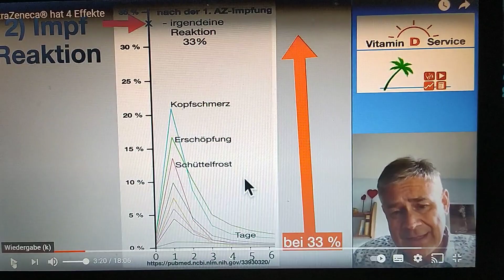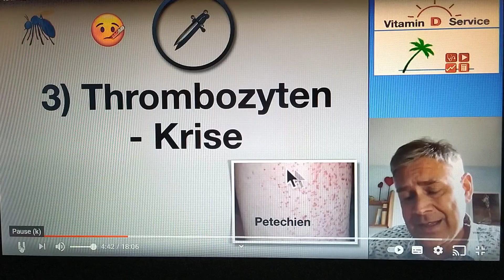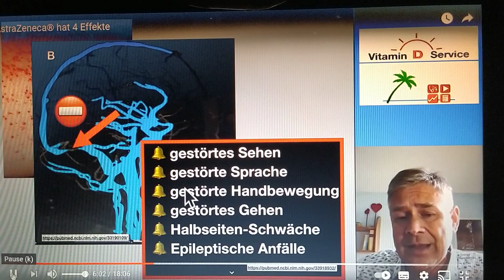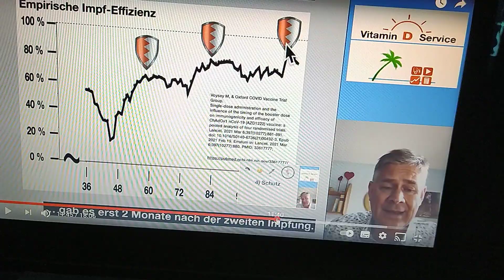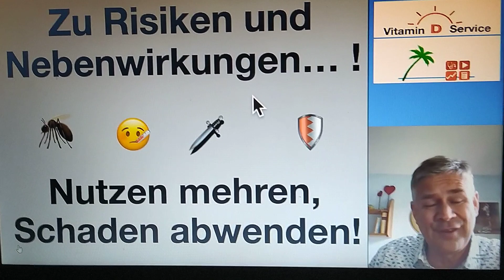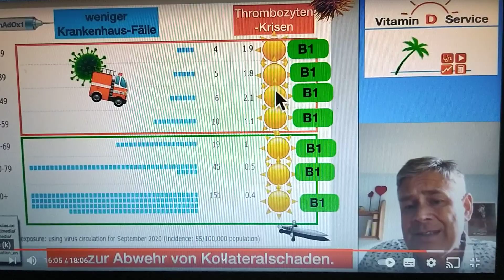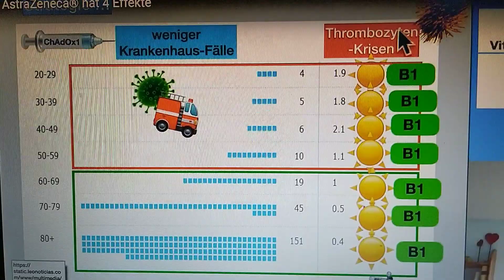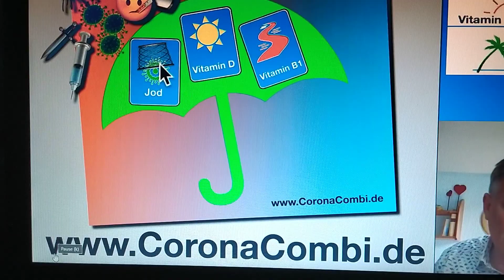Dr. von Helden erzählt wichtiges zum AstraZeneca Impfstoff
hier also der Link zu dem Video von Dr. von Helden